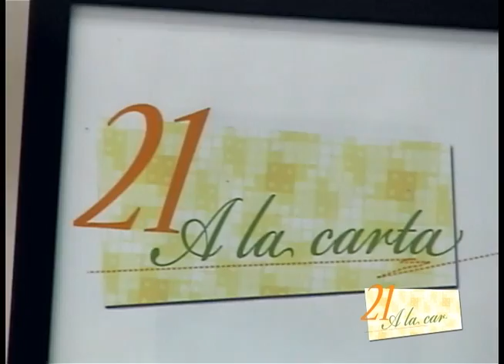MONTUCAS CATRACHAS (Honduras)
INGREDIENTES
Sal y pimienta
5 tazas de elote desgranado
½ tz de manteca de cerdo
1 ¼ tz de leche
1 tz de mantequilla
2 dientes de ajo
5 cdas de azúcar
1 chile morrón con su jugo
1 chile verde pequeño
1 cebolla
1 ½ lb de costillas de cerdo
2 cajitas de pasas
Tuzas del elote

PROCEDIMIENTO
Salpimentar las costillas y dorar en una sartén.
Picar el chile y lo incorporas junto a la carne, así mismo picar la cebolla y el ajo y se los añades. Recuerda salpimentar al gusto.
Ahora picar el chile morrón (puede ser de bote) lo agregas a la sartén, reserva su jugo. Remueve hasta que todos los ingredientes se combinen. Y cuando esté listo ponle el jugo del morrón y dejar cocinar.

Para elaborar la masa, coloca en una licuadora un poco de los granos de elote y añadimos un poco de leche, reserva un poco, ahora la mantequilla derretida, manteca, azúcar y licuar un poco y finalizamos adicionando el resto del elote y la leche. Nuevamente licua hasta obtener una masa firme. Para resaltar sabores añade pizca de sal. Retiramos y reservamos.

Previamente tenemos lista una olla con agua hirviendo, y armamos las montucas llevando la mezcla a la tuza, pasas, costilla, y hacerlo en forma de un tamal de elote normal, una vez listo todo llevar a la olla y deja cocinar por 1 hora ½ o hasta que las montucas estén firmes y se separen fácilmente de la hoja. Y sirve.